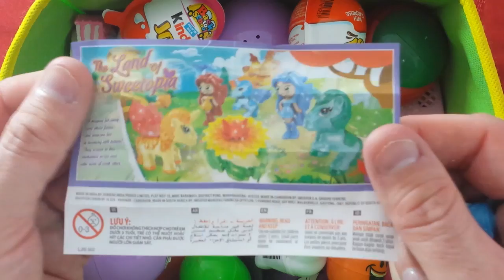Kinder SUrprise Ovos Mickey Mouse Minnie Batman paw Patrulha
Educational videos for  kids with toy hand tools plastic tool set.
IN OUR TOY SHOP WE HAVE KIDS TOOL SET TOY TOOL SETS TOY TRAINS AND MORE

WOW TOY TRUCK WE LOVE REAL TOOLS FOR KIDS
We play with cool TOY BOAT
 and one of our favorites TOY CRANE
So see whats inside our KIDS TOOL KIT
Have fun playing on our KIDS WORK BENCH
we always wear our KIDS TOOL BELT
Our KIDS TOOL BOX is full of surprise toys
toys toy store
olá crianças olham para outros vídeos legais para assistir

Vídeos educativos para crianças com ferramentas de mão de brinquedo conjunto de ferramentas de plástico. Educação, aprender ferramentas, aprender ferramentas de mão, chaves de brinquedo, playset de ferramentas de mão, conjunto de ferramentas jogáveis, brinquedos de crianças, aprender inglês, aprender sobre ferramentas manuais, playset de ferramenta.COMPANHAR NOSSO WORDBENCH DE CRIANÇA
EM NOSSA LOJA DE BRINQUEDOS TEMOS FERRAMENTAS PARA CRIANÇAS JOGAR FERRAMENTAS PARA BRINQUEDOS E MAIS BRINQUEDOS

WOW TOY TRUCK NÓS AMAMOS FERRAMENTAS REAIS PARA CRIANÇAS
Nós jogamos com TOY BOAT legal
 e um dos nossos favoritos TOY CRANE
Então veja o que está dentro do KIT KIDS TOOL
Divirta-se jogando em nosso KIDS WORK BENCH
nós sempre usamos nossa CINTA DA FERRAMENTA KIDS
Nossa KIDS TOOL BOX é cheia de brinquedos surpresa
loja de brinquedos